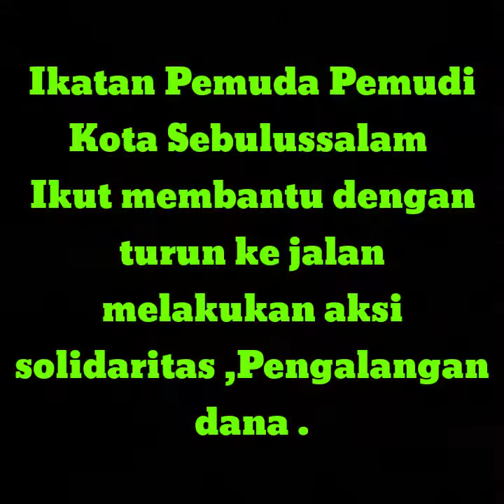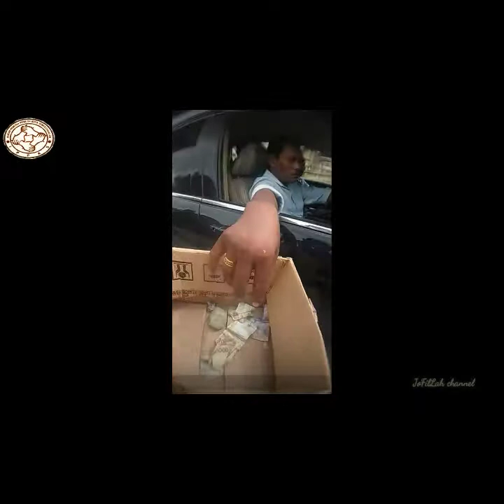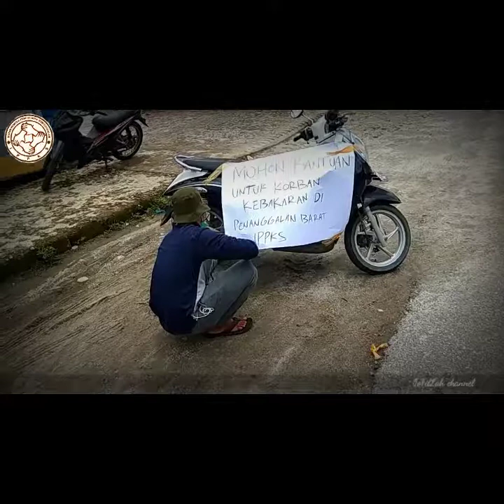Organisasi IPPKS | Ikatan Pemuda Pemudi Kota Sebulussalam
Organisasi IPPKS | Ikatan Pemuda Pemudi Kota Sebulussalam melakukan aksi solidaritas turun kejalan membantu meringankan beban Korban Kebakaran di pasar panjang .

Kebakaran adalah salah satu bencana yang sering terjadi akibat arus listrik maka dari itu kita harus berhati-hati !!!

Semoga dengan ikut serta nya Organisasi Ippks bisa membantu meringankan beban Korban Kebakaran tersebut .

Organisasi IPPKS mengucapkan selamat berduka Kepada sejumlah korban kebakaran , semoga diberikan ketabahan oleh Allah SWT .. Aamiin

Salam5Waktu
Jangan lupa beribadah dan berbakti kepada orang Tua .

Dan
💯% Gratis !!! Ting !